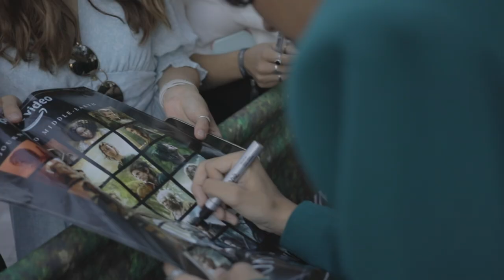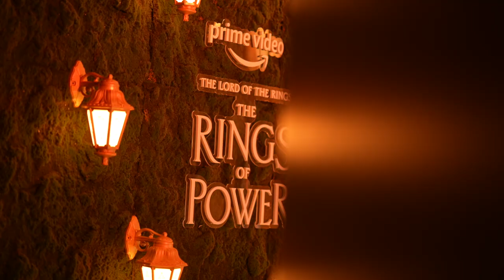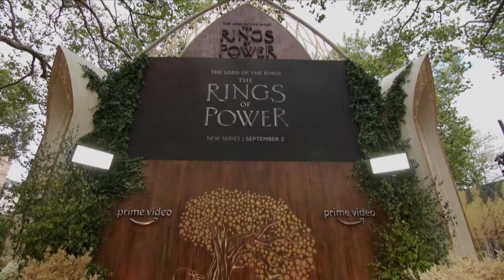'Rings of Power' Global Tour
A global tour promoting Prime Video's “The Lord of the Rings: The Rings of Power” original series took place at events across LA, Mexico City, Mumbai and London in 2022. (Agency: AGENC)